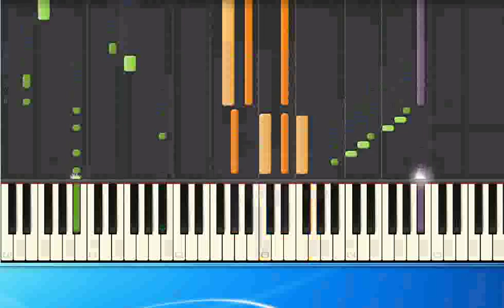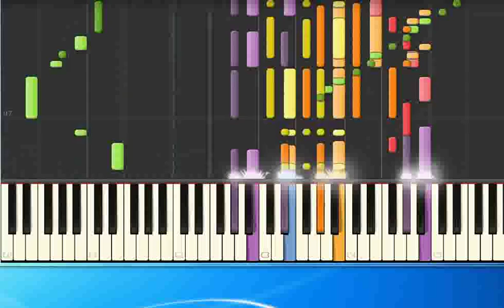Viola Miles Gonna get alone ge [Synthesia/midi]